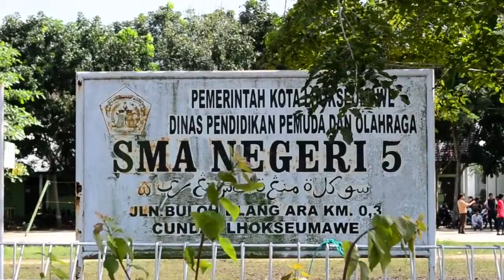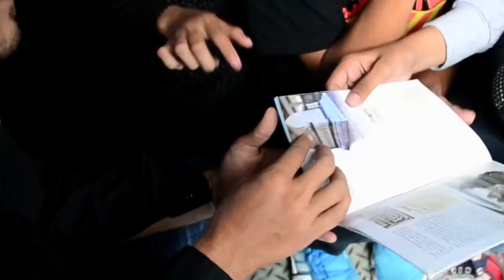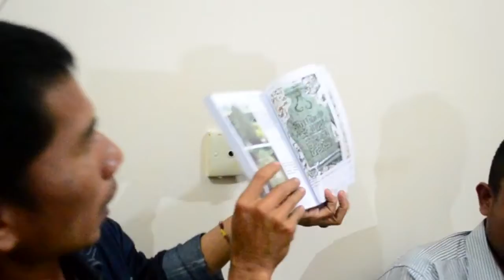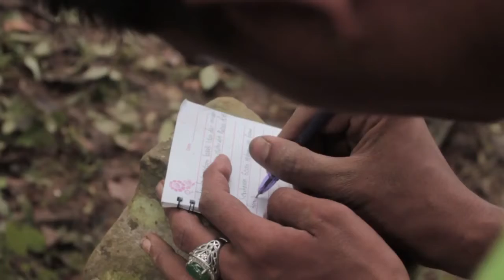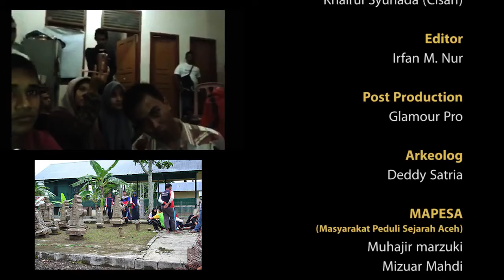Sri Sultan ‘Alauddin Ri’ayah Syah (Meuseuraya SMA 5 Lhokseumawe dan Mapesa Aceh)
Sri Sultan ‘Alauddin Ri’ayah Syah (Meuseuraya SMA 5 Lhokseumawe)

SEBANYAK 23 siswa SMAN 5 Kota Lhokseumawe menggelar meuseraya atau pembersihan makam dan penataan kembali nisan-nisan di komplek makam Tgk. Bak Lembee di Gampong Ulee Kareung, Indra Puri, Kabupaten Aceh Besar, Minggu 21 Desember 2014. Kegiatan ini melibatkan warga setempat dan puluhan pemuda peduli sejarah Aceh lainnya. Ini merupakan kegiatan rutin tiap Minggu-nya dibawah koordinasi tim dari Mapesa dan Cisah.

Komplek makam ini adalah pusara Sultan Alauddin Riayat Syah. Dari beberapa literatur Sultan Alauddin Riayat Syah memerintah di Kesultanan Aceh Darussalam pada era abad-16, besar kemungkinan Sultan Alauddin Riayat Syah yang dimakamkan di Gampong Ulee Kareueng ini adalah kakek dari Sultan Iskandar Muda Jauhan Berdaulat. Di kepala nisan terpahat tulisan dalam aksara jawi yang berbunyi “Sri Sulthan ‘Alauddin Ri’ayah Syah Dhzilullahi Fil’alam, min hijratunnabi shallallahu ‘alaihi wasallam sembilan ratus sembilan puluh tiga tahun (993 H/1585 H).

Hampir semua pusara di area ini merupakan para tokoh-tokoh besar Kerajaan Aceh Darussalam abad-16.

Setelah selesai meuseuraya di komplek makam tgk. Bak Lembee, rombongan juga menziarahi makam kandang XII komplek Keraton Banda Aceh serta berziarah  ke komplek  Makam Meurah Dua di Desa Ulee Lueng, Darul Imarah, Aceh  Besar.